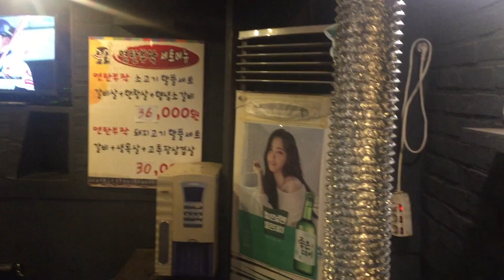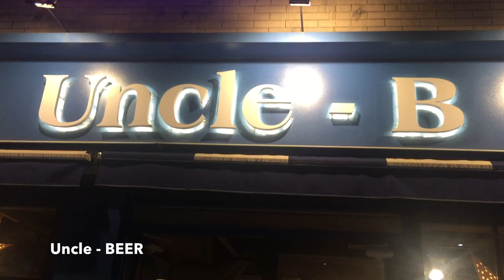Thursday dinner with Mike, Nakseongdae, Seoul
This video is about Thursday dinner with Mike,  Nakseongdae, Seoul